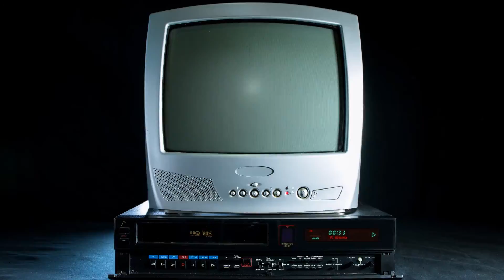TáNaFita apresenta teleaulas com Maísa Vasconcelos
O TáNaFita é um interprograma que traz semanalmente videos de arquivo da TVC que fizeram história com depoimentos atuais de artistas.